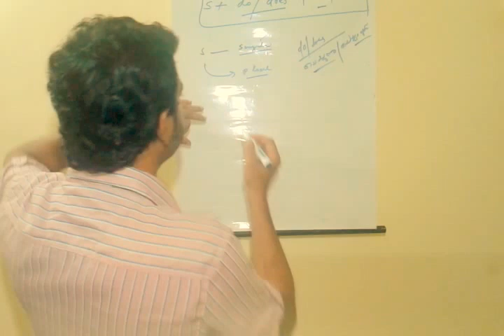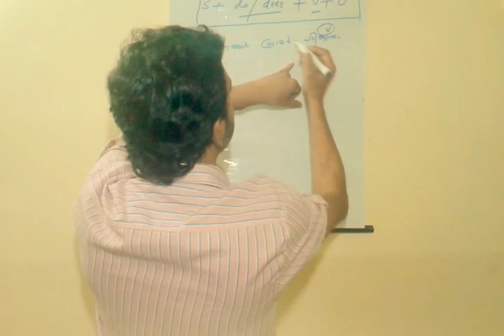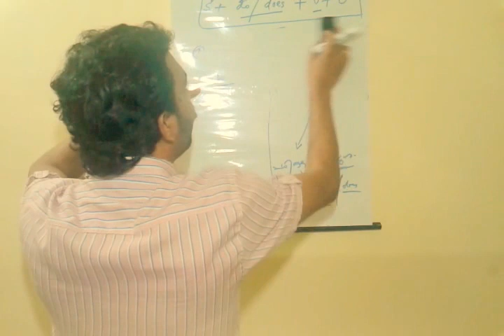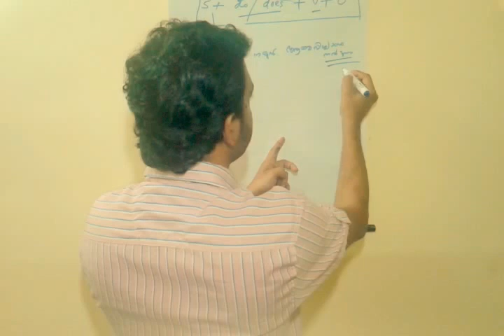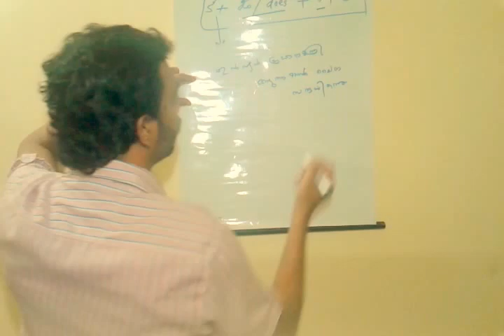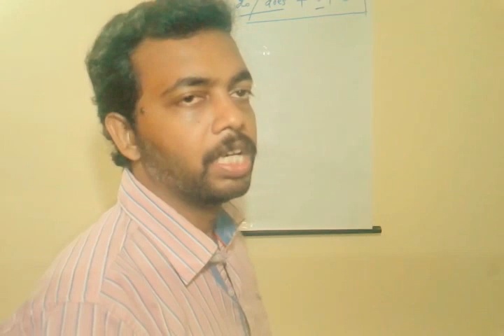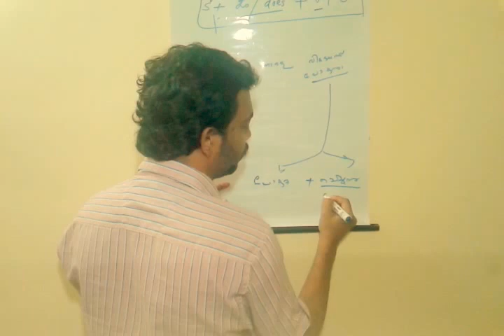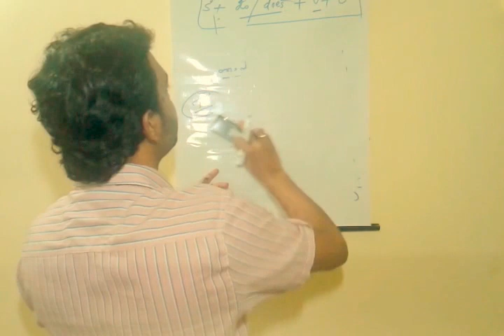How to use do does with verbs in malayalam | Simple present in Malayalam - Part II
How to use do does with verbs in Malayalam?
In this class we are going to study how and when to use do does with verbs.
Do and does are used according to the subject of a sentence.
If the subject is singular we use does and if it is plural we use do.

for more explanations and notes